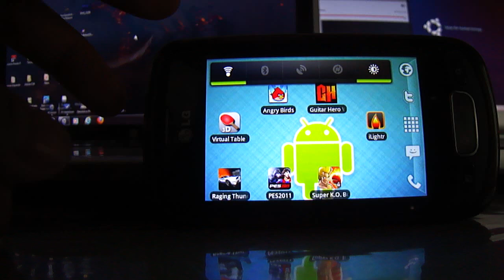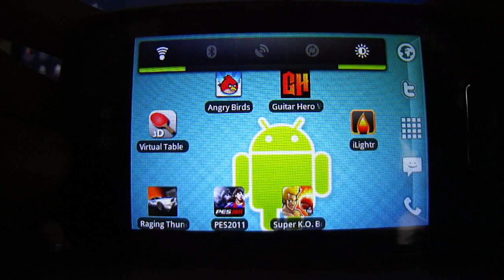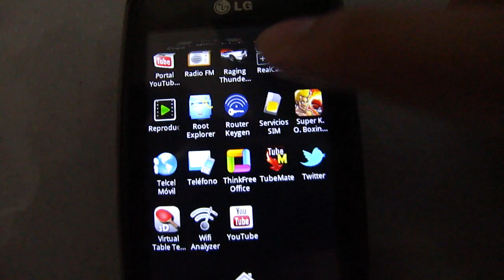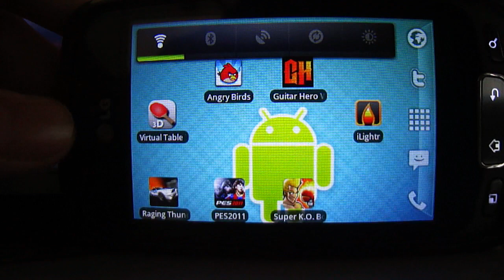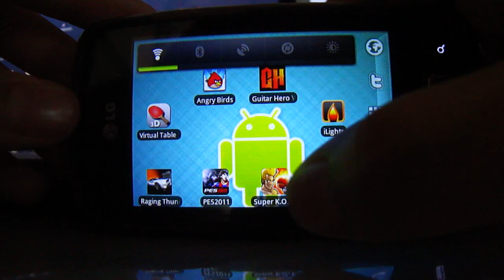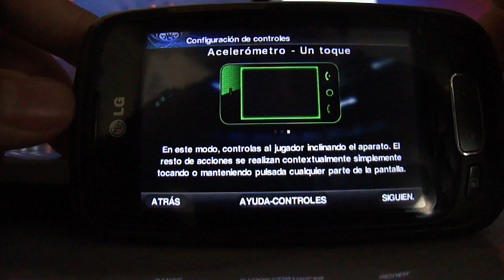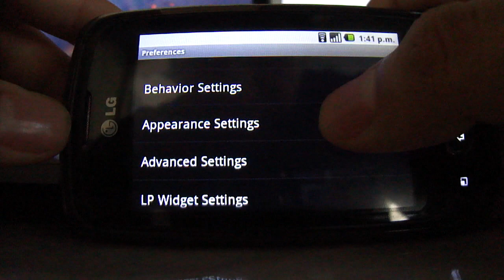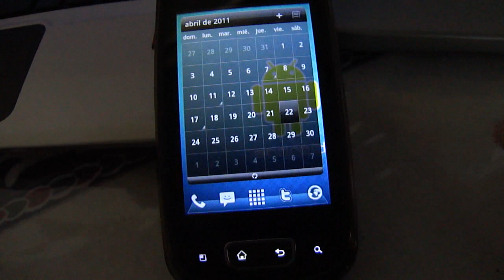Porque usar android?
Vídeo dedicado a las personas que dicen que Android 2.2 no es eficiente ni vistoso en un Optimus One =D